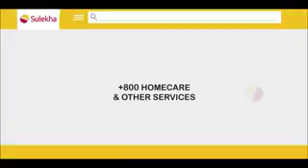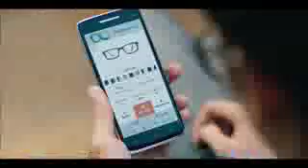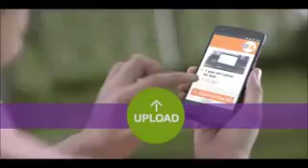Fanny Indian adds......